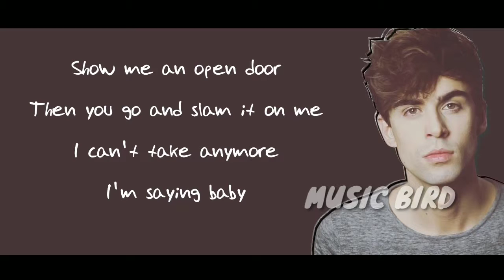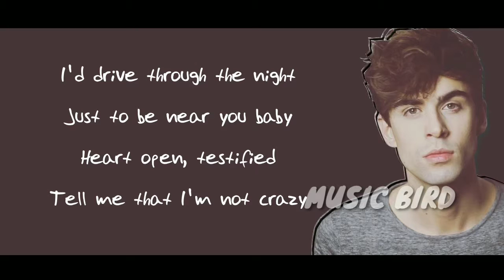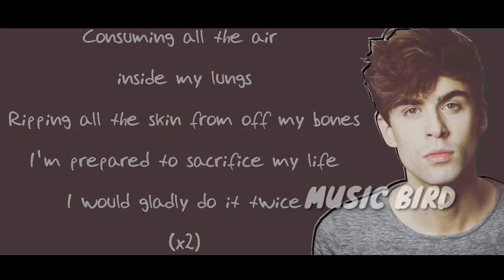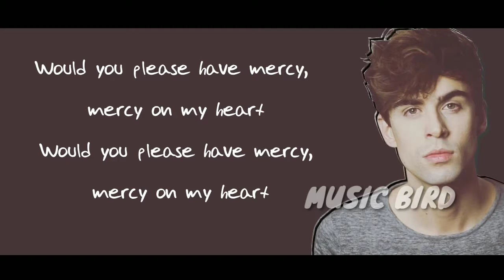YouTube Shawn Mendes : Mercy - Lyrics (Matt DeFrietas Cover)